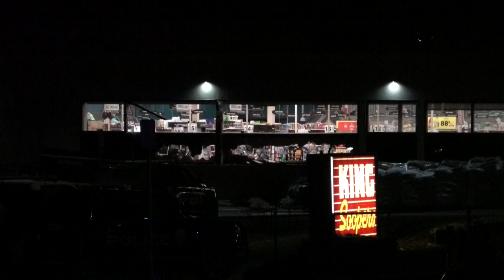Un nuevo tiroteo en Colorado, EUA, deja 10 muertos en un supermercado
Un nuevo tiroteo en Estados Unidos dejó este lunes diez muertos en un supermercado de Boulder, en Colorado, cuyo atacante está bajo custodia de las autoridades, aunque aún no se conocen los motivos.

¡Visítenos!